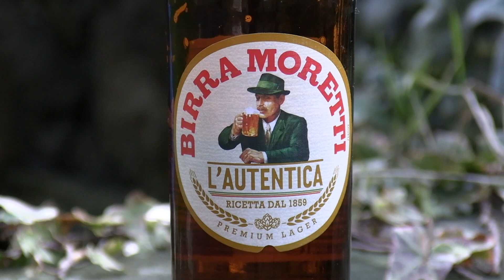The View: A Canon XA-40 Film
First short film with with Canon XA-40. The results are impressive...